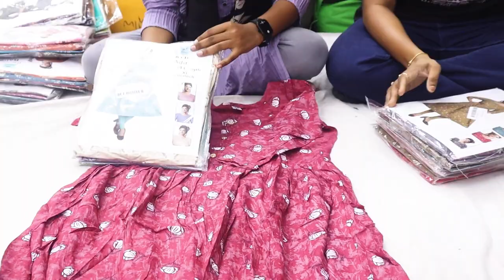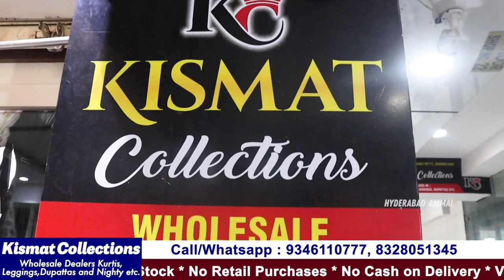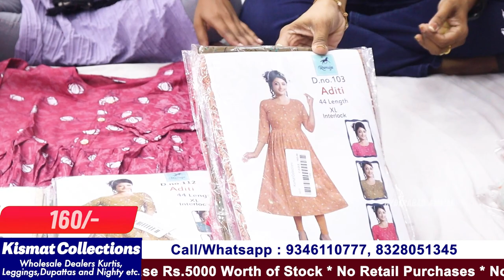Hyderabad Wholesale Exclusive Kurti Collection @90/- Best Collections with best Price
Hi Everyone. Welcome to our Hyderabad Ammai channel. Today I am going to share Hyderabad Kismat Collection

Address:
Kismat Collection
Wholesale Deales in
Cotton Nighties, Kurtis, Leggings &Dipattas
S.no: UG-17&22, Platinum Tower, Beside Agarwal Collage, Opp. R.J Market, Hyderabad , Telangana 500002

Location Link

         Your's
  Hyderabad Ammai😍
  Keep smiling 🤔